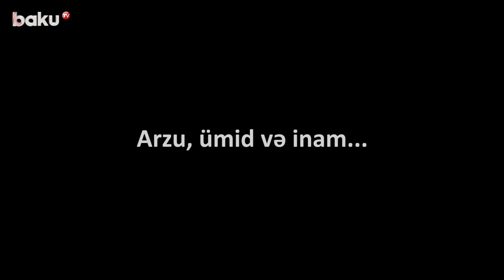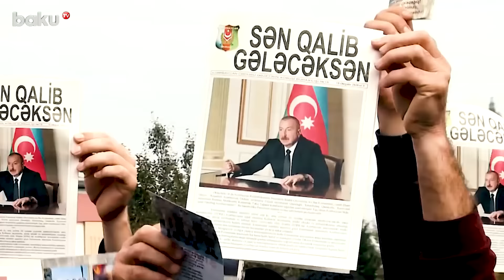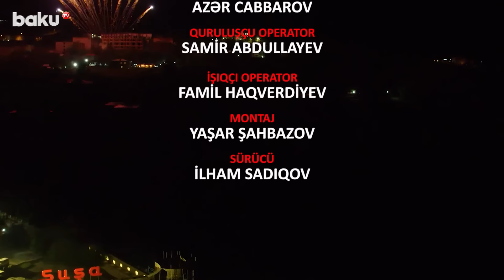Hər şey olduğu kimi onun dilindən...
Baku TV işğaldan azad edilən Şuşa şəhərinə həsr olunmuş "30 ilin dərin yuxusu..." adlı qısa filmi təqdim edir.
Filmdə Qarabağın incisi hesab edilən Şuşanın işğalı və 44 günlük Vətən müharibəsi ilə azadlığına qovuşması elə şəhərin öz dilindən təsvir edilib.
Düşmənin işğal edərək viran qoyduğu Şuşanın 30 illik fəryadına Azərbaycan Ordusunun son qoyduğu xüsusi qeyd edilib.